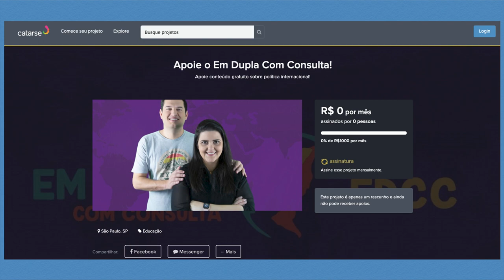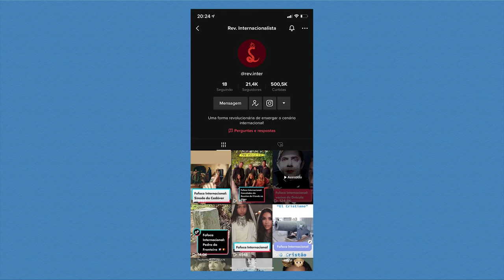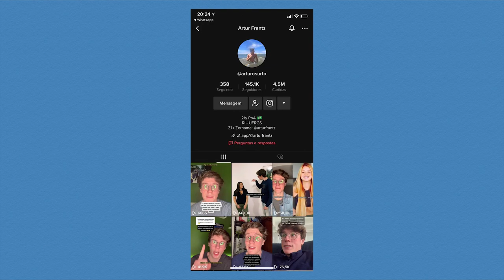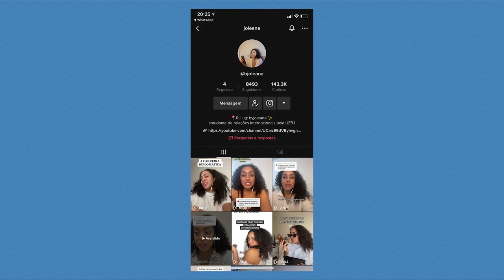7 perfis de RI no TIKTOK! | EDCC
Mas é claro que tem Relações Internacionais no TikTok também! A rede social que explodiu de usuários e de conteúdo é famosa pelas dancinhas e vídeos curtos, mas agora tem sido ocupada também por criadores de conteúdo sobre política, economia e, claro, Relações Internacionais! Por isso, destacamos 7 perfis que falam direta ou indiretamente sobre RI pra quem está no TikTok! PS: nós também estamos, hein?